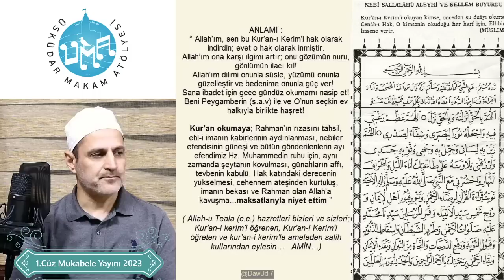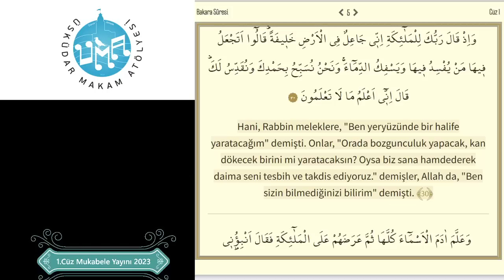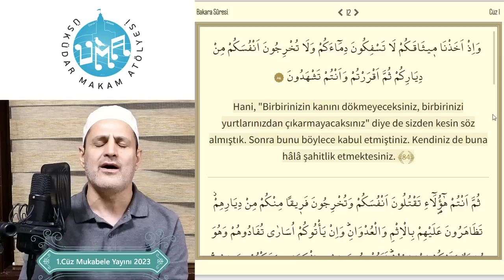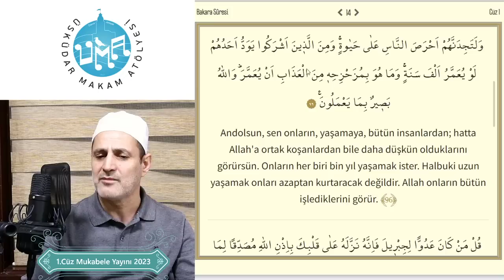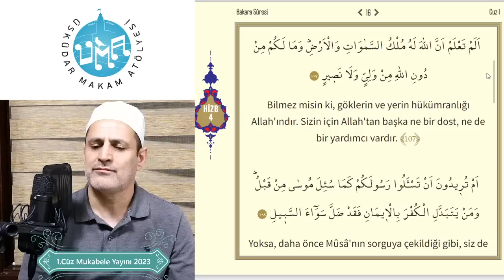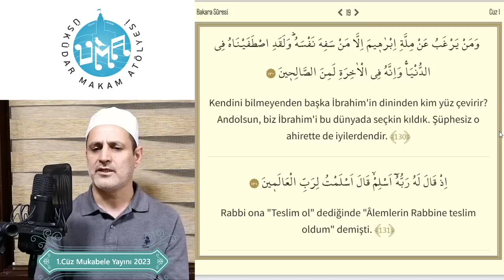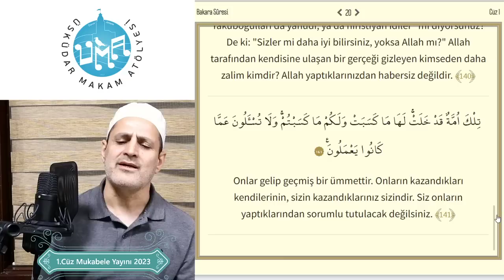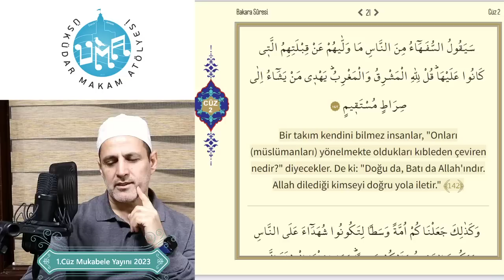Mukabele Canlı Yayını 1. Cüz | 2023 | ÜMA ~ Üsküdar Makam Atölyesi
Bu cüzde, UŞŞAK, Beyati, Karcığar, Neva, Tahir, Isfahan, Beyati Araban, Dügâh Mâye, Arazbar, Nühüft, Hüseyni Aşiran, Sultani Irak, Hûzi, Acem makamları icra edilmiştir.

Saat 22.00'de canlı yayındayız!